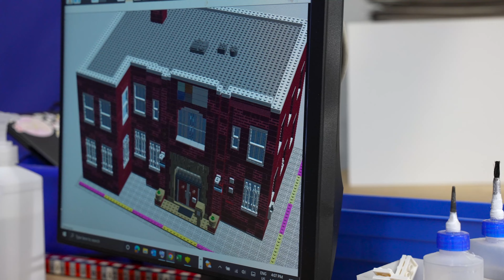Merlin Magic Making Studio builds community center for Foundation!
The Merlin Magic Making Studio in Florida built the newest Magic Space location out of mini bricks last week! Securing beloved community center as one of their iconic creations